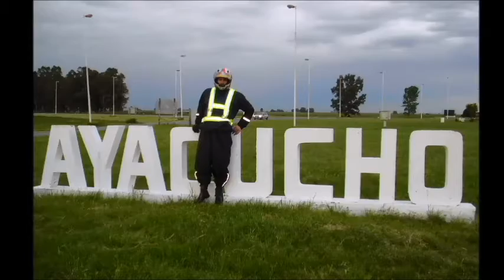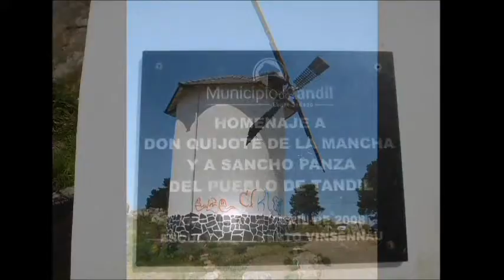Tandil Octubre 2011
Finde 28-29 y 30